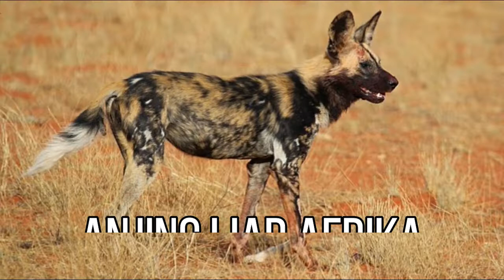10 Jenis Anjing Yang Hidup Di Alam Liar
Meski anjing identik dengan hewan peliharaan sahabat manusia, tapi di luaran sana ada juga jenis yang ternasuk anjing liar. Mereka bukan anjing kompleks yang berkeliaran di komplek perumahan. Mereka hidup dan berjuang di tengah kerasnya alam liar dengan sistem hanya yang kuat yag bisa bertahan.